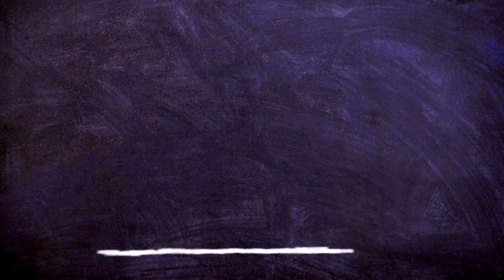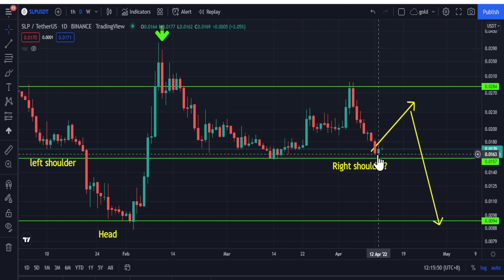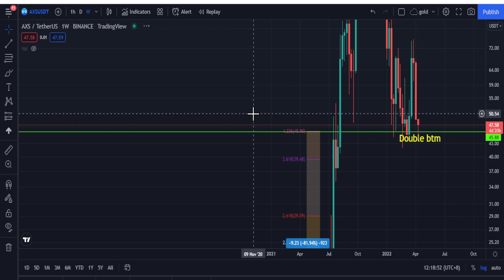Smooth love potion - Price Prediction 13 April, news and Technical Analysis!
SMALL LOVE POTION - Small love potion CRYPTO - SLP CRYPTO - Small love potion PRICE UPDATE! Small love potion 13 APRIL PRICE PREDICTION 2022! SLP PRICE PREDICTION AND ANALYSIS!

SLP 😉 - Crypto  shorts video
AXS - axie infinity and SLP price prediction!

SLP daily market analysis 13 April 2022 Price Prediction! This video will update you on Slp and break down its overall market structure, following its recent rally📈

smooth love potion  prediction
slp prediction
smooth love potion coin prediction
slp coin prediction
slp coin
slp token
slp
axie infinity
axie infinity price prediction
axie price update today
smooth love potion coin
 smooth love potion token
slp smooth love potion price
slp smooth love potion
slp smooth love potion price prediction
smooth love potion slp price
smooth love potion slp
smooth love potion slp price prediction
smooth love potion price prediction 2022
slp price prediction 2022
smooth love potion crypto
slp crypto
crypto slp
crypto smooth love potion coin
smooth love potion coin crypto
smooth love potion token crypto
slp price prediction
slp coin
slp
smooth love potion
axie infinity
bitcoin
axie
crypto
smooth love potion 2022
smooth love potion analisis
small love potion
binance
cryptocurrency
slp cryptocurrency
slp prediction
slp crypto
slp predictions
analysis
slp analysis
slp technical analysis
slp
slp news
slp update and review
slp forecast
slp update
slp price
price prediction
token
coin
slp token
review
update
news

The video also talks about potential price target for bearish case.

If you are interested to learn more about investing, consider📕 eBOOK to shorten your learning curve. ( Fish to Whales):

Not Minecraft is Warren Buffett's baby. Not minecraft speedrun, But Roblox had a fight with Minecraft. But Katie Perry interfere to stop them! Lava and River for the win! But
Elon Musk driving his tesla But worse than MrBeasts.

SPY BTC SOL ETH CRO ADA SLP LINK and other Alt Coin Analysis. Daily Crypto Updates, Bitcoin Crypto BULL MARKET Live Updates – April 2022